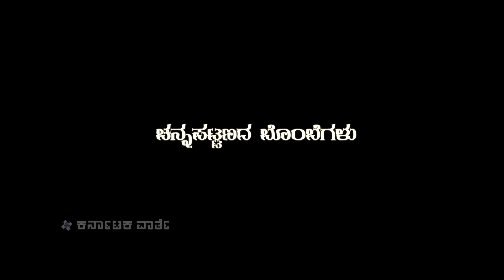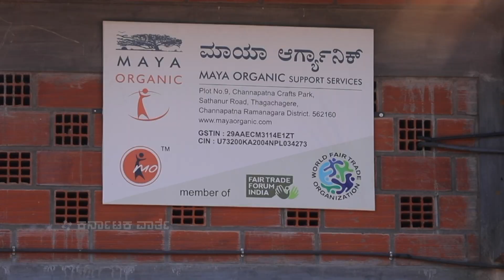Channapatna Toys/ಚನ್ನಪಟ್ಟಣ ಆಟಿಕೆಗಳು